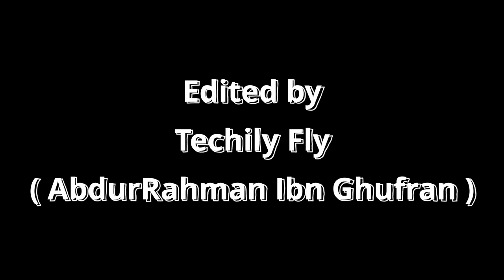Ta'aruf Imam Abu Hanifah | Kya wo Taba'i the? | Charon Aimma ke Mukhtlif Halat | By Sadrealam Salafi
As-Salamu 'Alaikum wa Rahmatullahi wa Barakatuhu

Jazzakallah Khair.

Speech by :-
Sadre Alam Salafi (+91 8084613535).

Any Query/Doubt/Feedback/Business related to Editing / Publishing / Photography / Videography / Social Media Handling etc. :-
AbdurRahman Ibn Ghufran
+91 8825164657